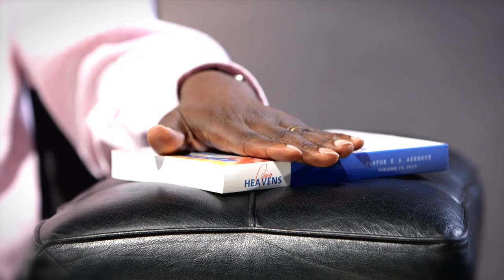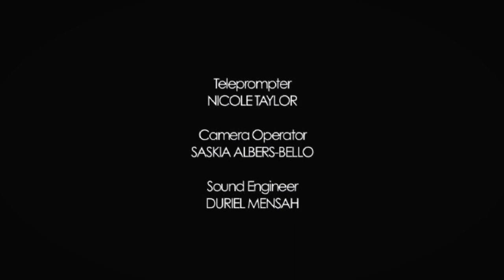Open Heavens Reflections 02 November 2015 - Is Your Love For God Proven?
Reflections by Pastor Akin Soroye - RCCG, Victory Centre, SE London. Based on Open Heavens Daily Guide written by Pastor EA Adeboye, The General Overseer of The Redeemed Christian Church of God.